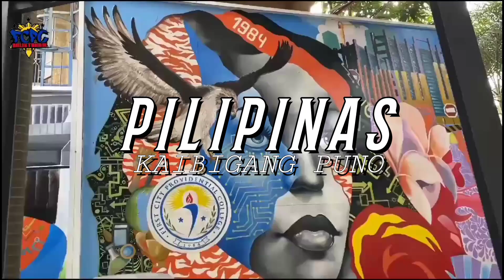PILIPINAS - KAIBIGANG PUNO | FCPC BALIKTANAW DANCE COVER